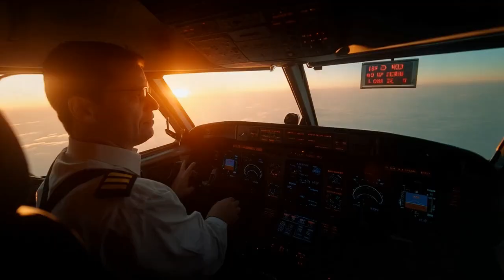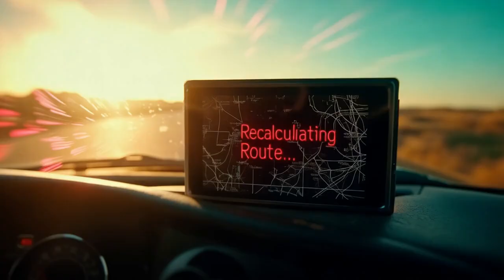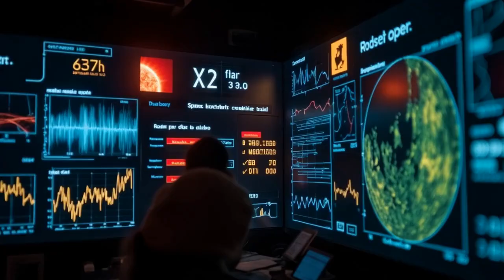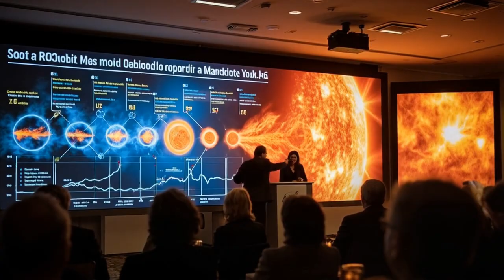🌞 May 14 Solar Flare Blackout! X2.7 Class Flare Shuts Down Radios Across Continents | WARNING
🌞 May 14 Solar Flare Blackout! X2.7 Class Flare Shuts Down Radios Across Continents

On May 14, 2025, a powerful X2.7 class solar flare erupted from sunspot region AR4087, causing major radio blackouts across Europe, Asia, and the Middle East. In this video, we break down what happened, how solar flares work, and why this event is a major warning for Earth’s tech infrastructure. As solar cycle 25 heats up, is our world ready for what’s next?